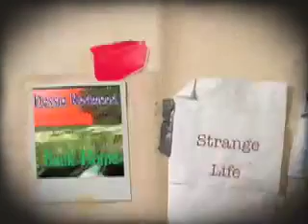Des Redmond - Strange life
From the album "Back Home". All songs written by Des Redmond.